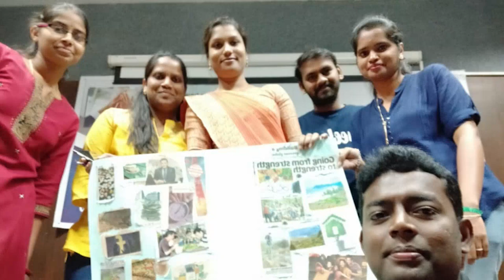CMR University, Bangalore - 21st Annual Alumni Meet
CMR University invites all its distinguished alumni to the 21st Annual Alumni Meet. This is a time to reunite and relive all the good old memories. Let's meet at the OMBR Campus on 7 August 2022. Register now.